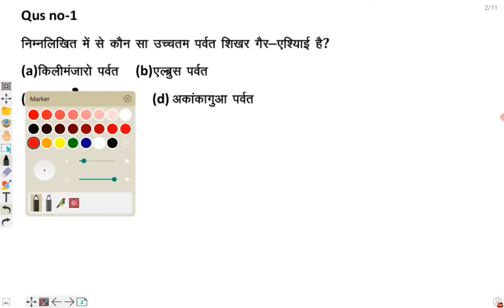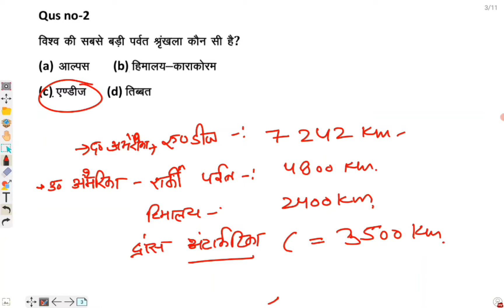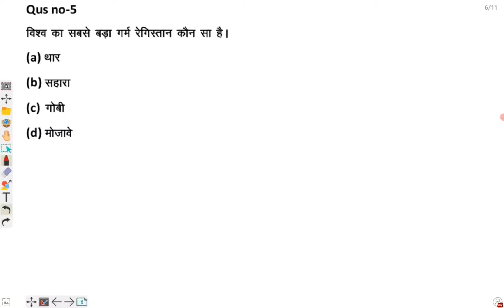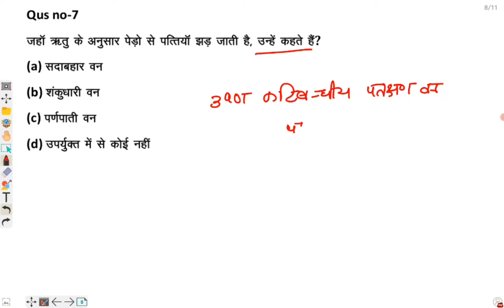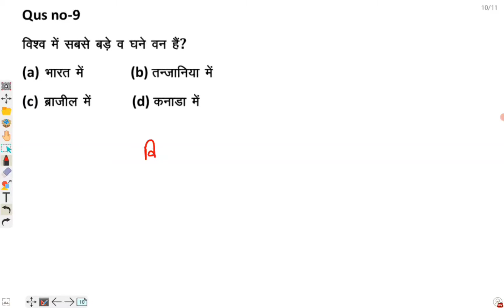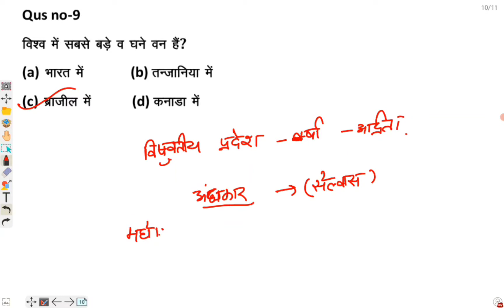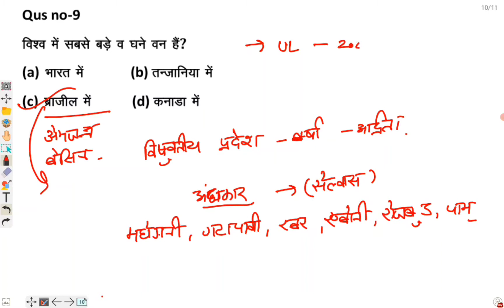UPSSSC PET WORLD GEOGRAPHY || CLASS-3 विश्व का भूगोल PREVIOUS YEAR QUESTIONS WITH EXPLANATION GKT-10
UPSSSC PET GK T-10 GEOGRAPHY || विश्व का भूगोल class-3 UP KE EXAMS MAI GS KE MOST IMPORTANT QUESTIONS GKT-10

About this video:
Hello friends
GK T-10 video me aapko gs ke Previous year ke question solve karaye jayenge. Sabhi question ko explanation ke sath solve karaya gya hai. Jesse apko ek question ke sath 5 aur question taiyyar ho jayenge.

upsssc gs most expected questions
upsssc previous year question paper book
upsssc pet ghatna chakra book
upsssc gs previous year question papers
upsssc pet geography questions
top ten questions  geography
upsssc pet mai puche jane wale world geography ke questions
upsssc pet
top ten questions gk
gk t-10